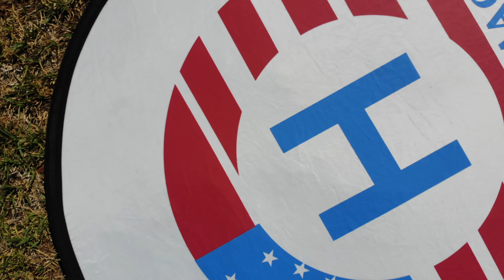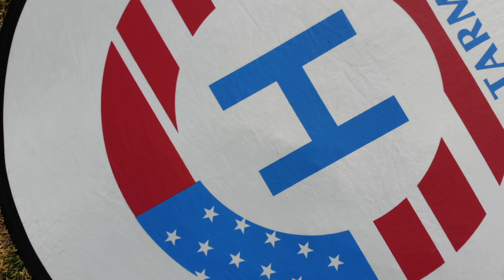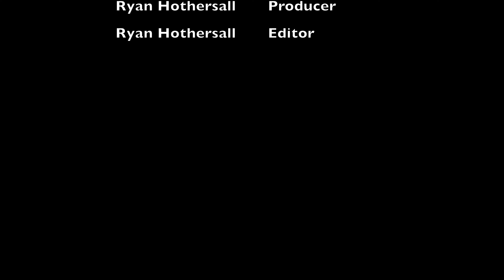Golding Oval DJI Mavic Air Flying 16 February 2019